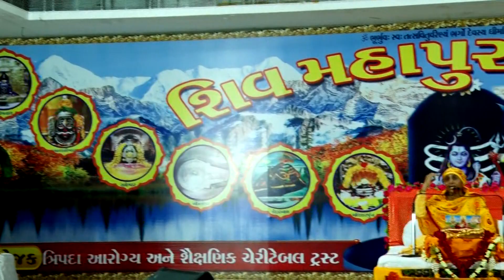Shiv Mahapuran Katha_Ujjan_{M.P}_21-7-2023_022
Shiv Mahapuran Katha_UJJAN
Prgyaputri Rashmikaben Patel
Gayatri Kamdhenu Sevatirth, Bhorda